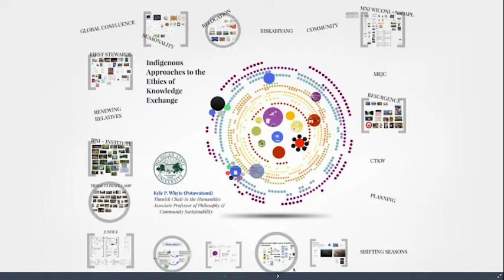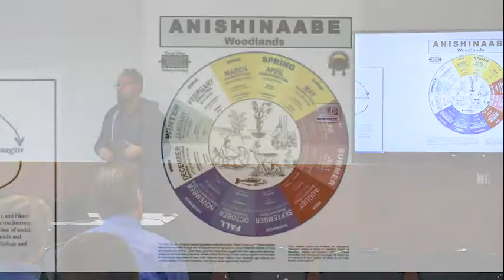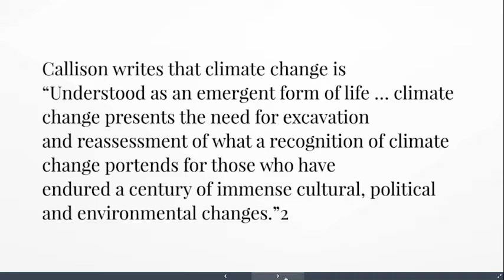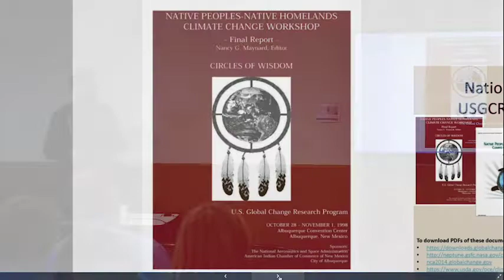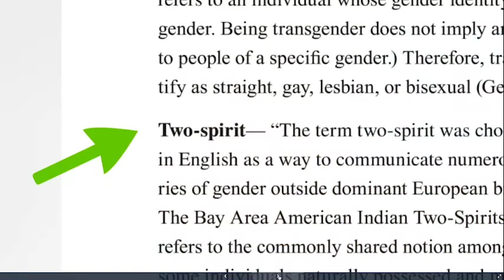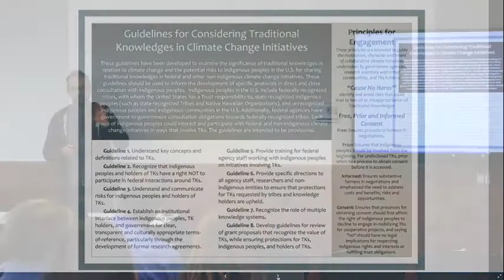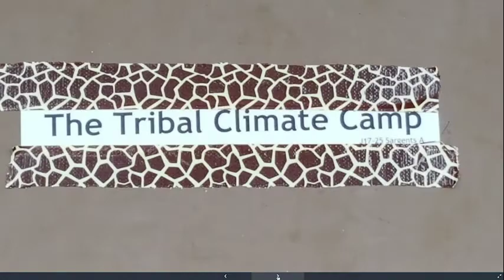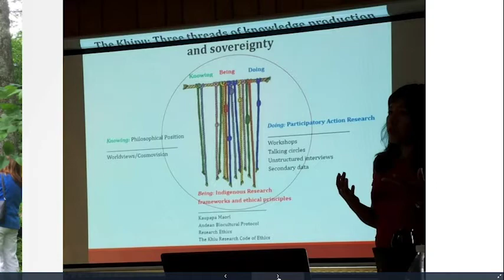Indigenous Approaches to the Ethics of Knowledge Exchange (Kyle White)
Indigenous peoples are among the most vocal advocates of climate justice globally. One key dimension of this movement is Indigenous efforts to make climate science more multicultural and equitable. The presentation will outline a range of efforts Indigenous peoples have undertaken, especially in the North American context, to create greater awareness of their own knowledge systems' contributions to how we understand climate change and create better opportunities for climate scientists to work productively as part of Indigenous peoples' climate change planning efforts. One of the achievements of these efforts has been to create an Indigenous approach to the ethics of intercultural knowledge exchange.